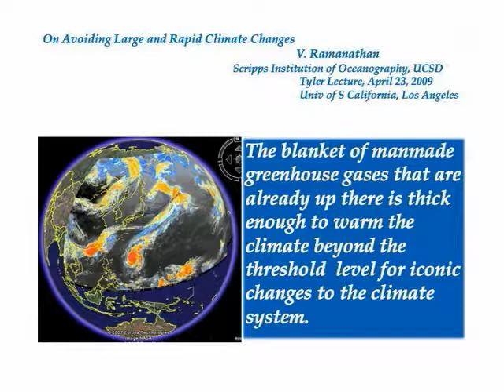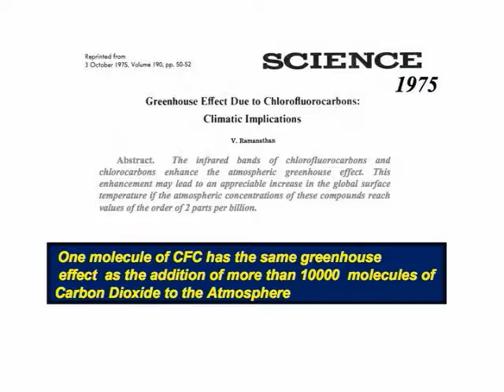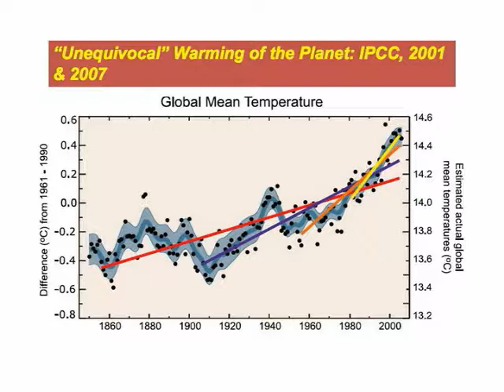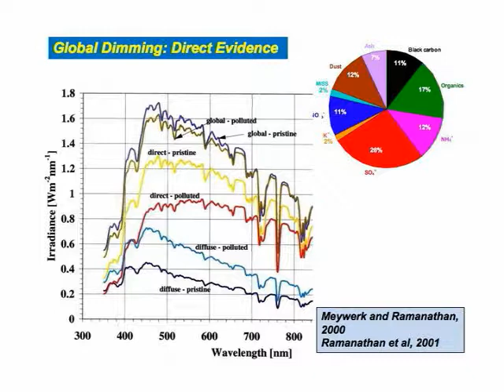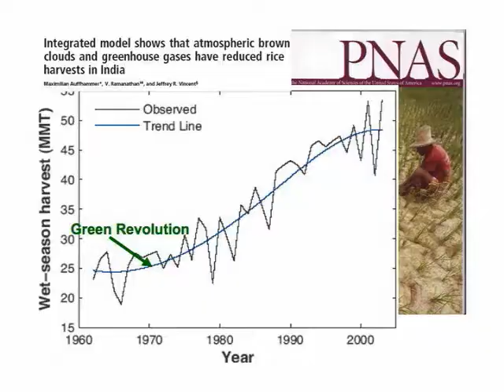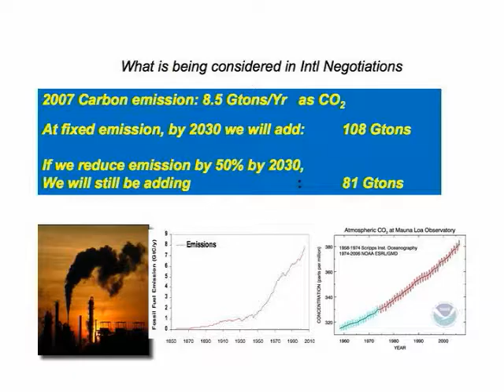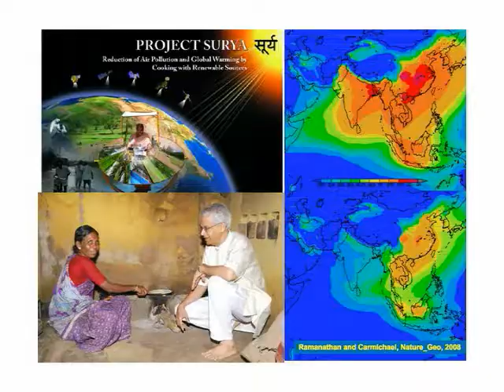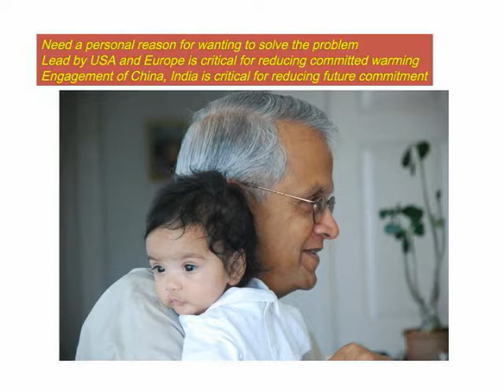2009 Tyler Prize Laureate Lecture: V. “Ram” Ramanathan